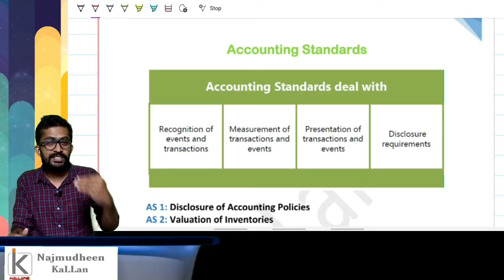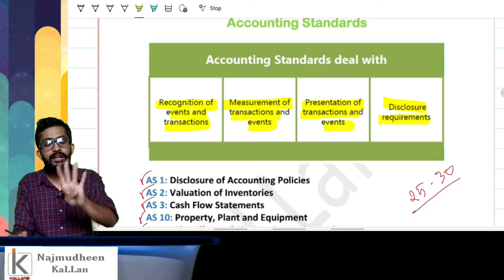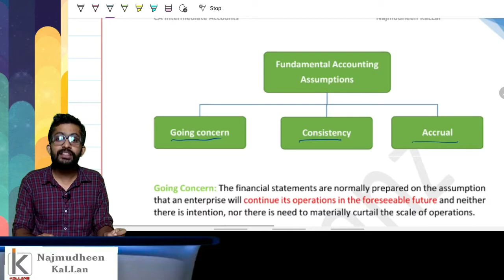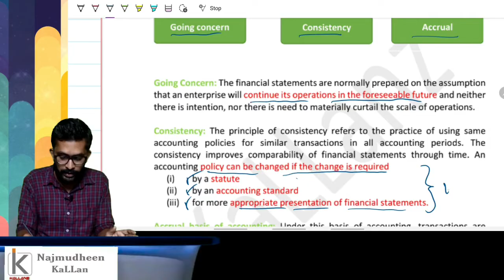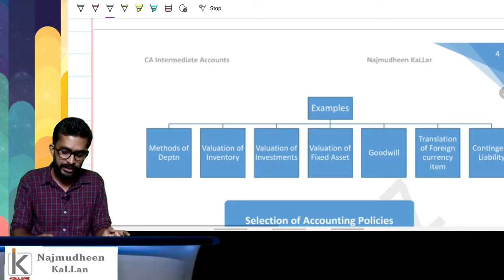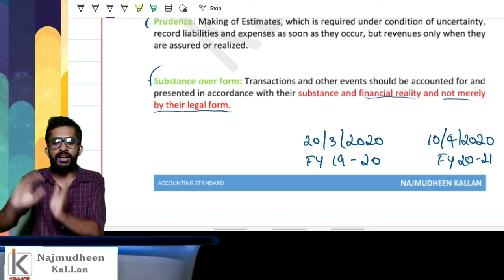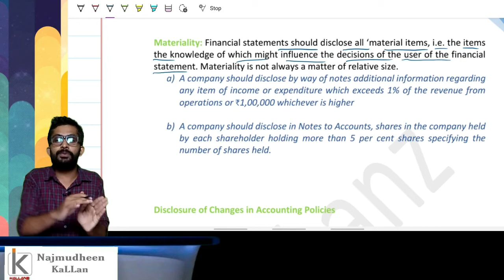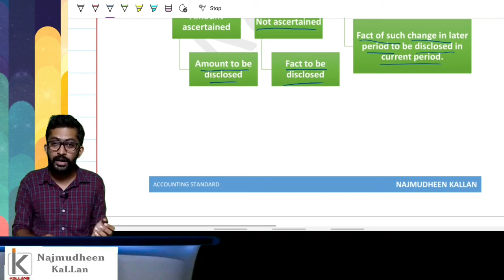AS 1 in Malayalam | CA CMA Inter | Accounting Standard | Disclosure of Accounting Policies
Hello Friends...

For Doubts and updates join the new telegram link

AS 1 Disclosure of Accounting Policies
Accounting Standard 1
AS 1 in Malayalam
accounts revision
accounts revision in malayalam
CA
CMA
Fundamental Accounting Assumption
going concern
accrual
consistency
Substance over form
materiality
going concern in malayalam
accrual in malayalam
consistency in malayalam
Substance over form in malayalam
materiality in malayalam